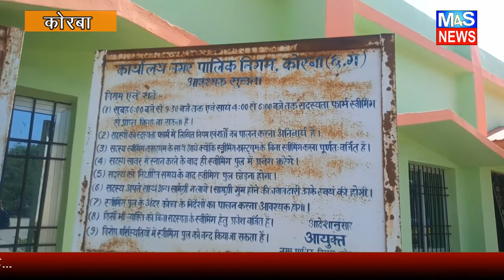कोरबा @M4S:स्विमिंग पुल जल्द शुरू होने जा रहा है,तैराको को मिलेगी बड़ी राहत